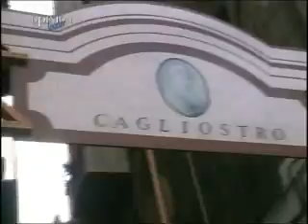O.Leader : Chiromanzia !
Con questo servizio abbiamo tentato di "entrare" nel mondo dell'occulto, avvicinando veggenti, maghe, cartomanti, preti e gente anonima ... senza però trascurare il mitico Cagliostro !!!